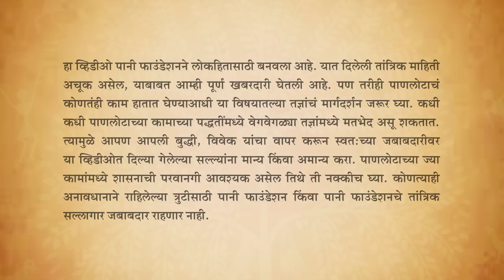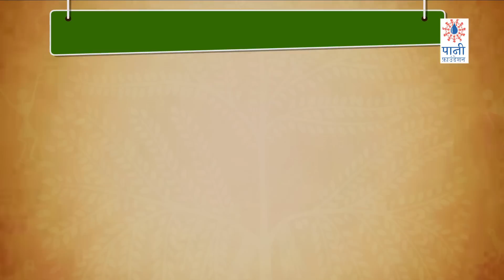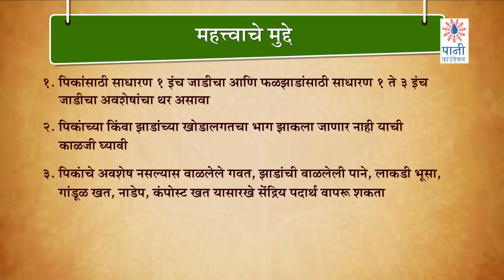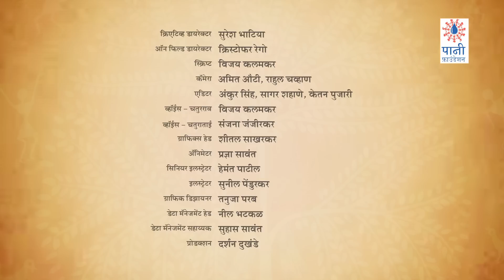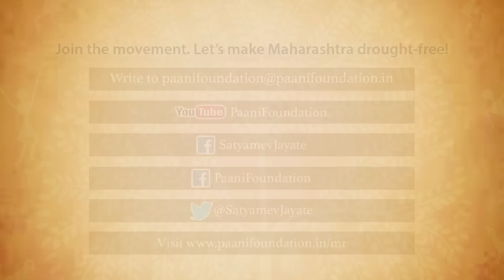Innovative Alternatives To Crop & Stubble Burning (आगपेटीमुक्त शिवार)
Crop and stubble burning across villages and farms in Maharashtra is a major issue. Learn how villages can be free of crop burning in this Marathi instructional video. Solutions include turning remains of old crops into biodynamic compost pits.

शेतातील पिकांचे अवशेष न जाळता त्यापासून अशा काही सोन्यासारख्या गोष्टी तयार करता येतात की जमिनीची सुपीकता आणि जलधारण क्षमता यात लक्षणीय वाढ होते. तेव्हा हा व्हिडीओ बघा आणि आजच आपलं शिवार आगपेटीमुक्त करण्याचा निश्चय करा.